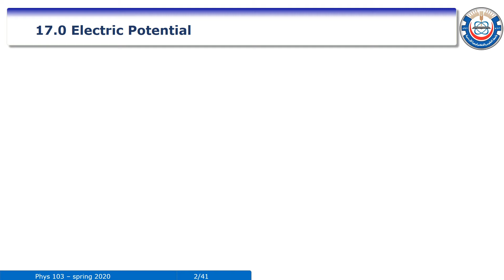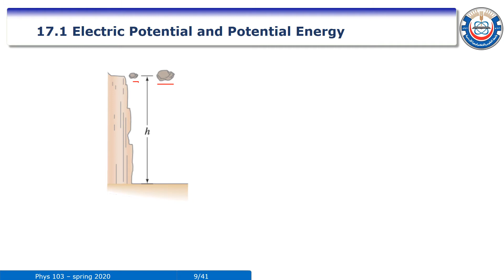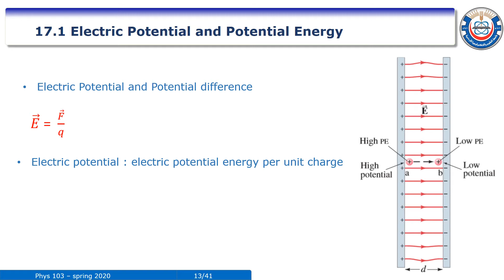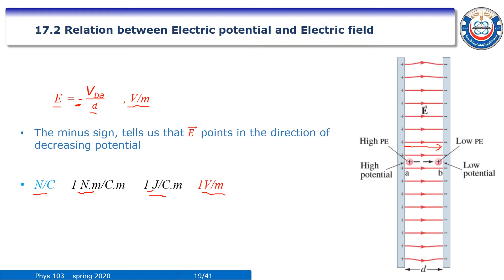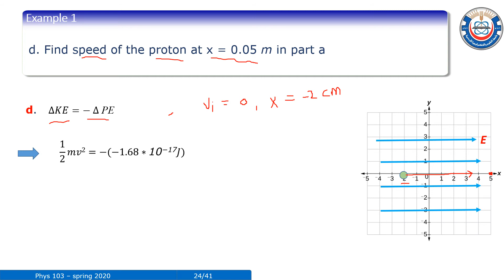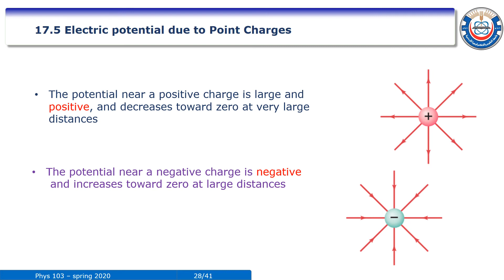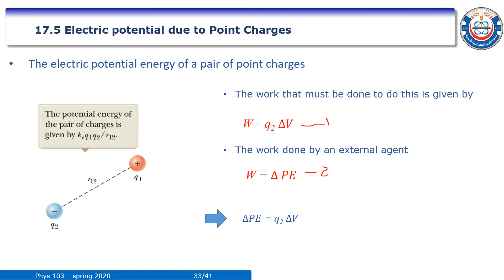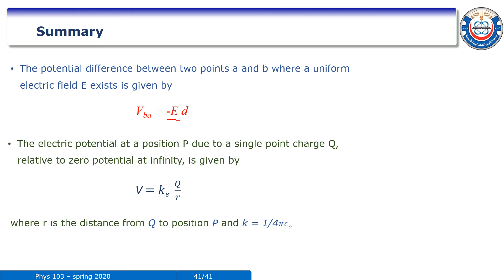17 Electric potential